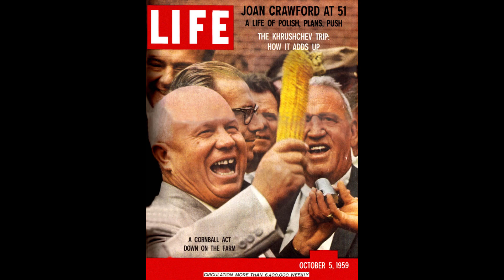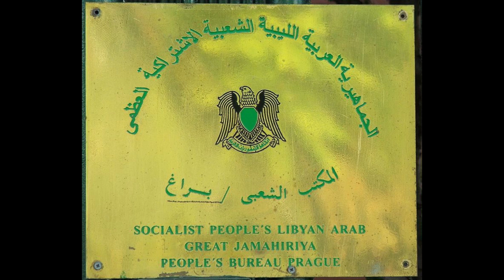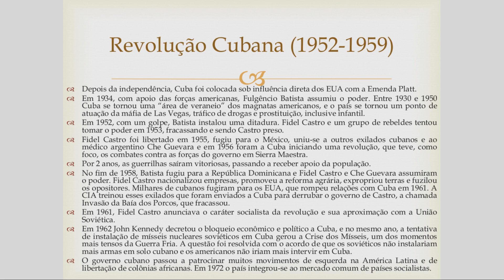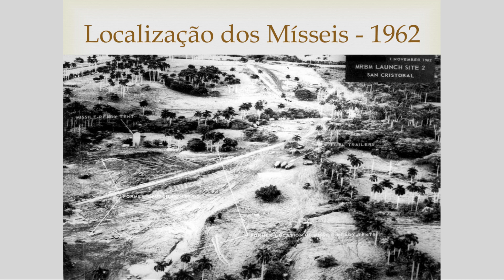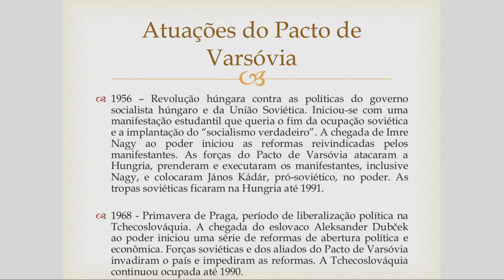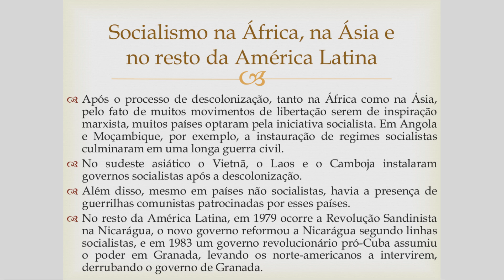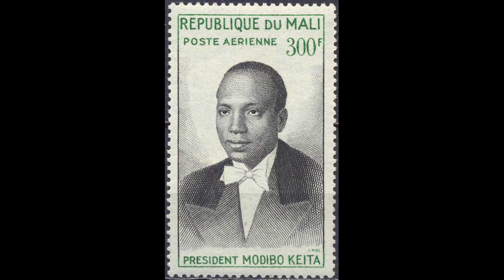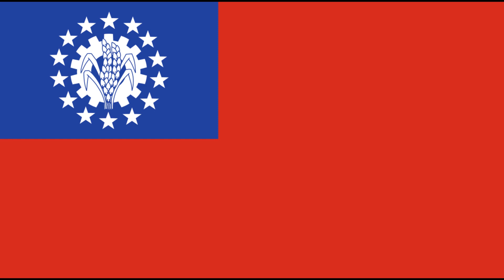Guerra Fria VI: Expansão do Socialismo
Aula de História sobre a expansão do socialismo para América Latina, África e Ásia, bem como sobre os levantes na Hungria em 1956 e Tchecoslováquia em 1968.
0:00 - Era Kruschyov.
5:08 - Revolução Húngara.
9:17 - Expansão do Socialismo.
10:59 - Antecedentes (Tuva e Mongólia).
15:20 - Governos de Orientação Socialista.
24:57 - Revolução Cubana.
36:40 - Socialismo na América Latina.
40:57 - Doutrina Brezhnev.
41:38 - Primavera de Praga.
43:00 - Socialismo na África.
45:56 - Socialismo na Ásia.